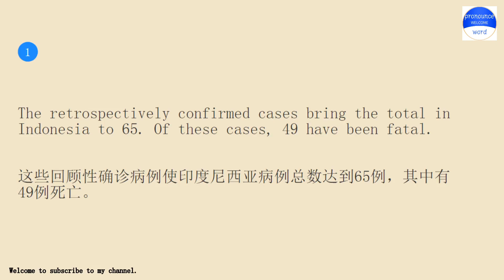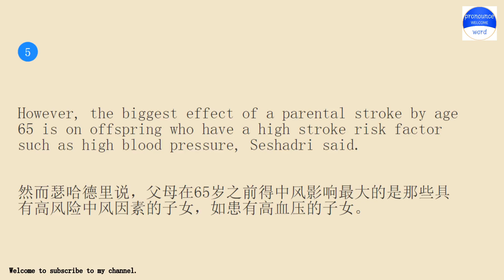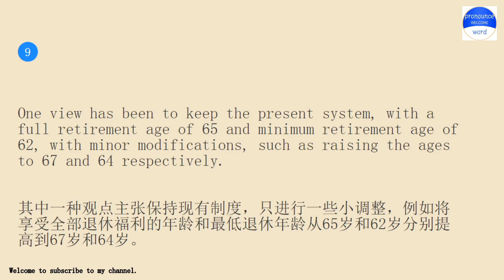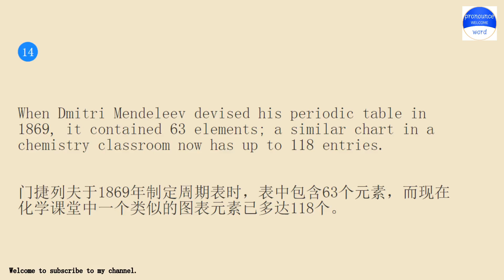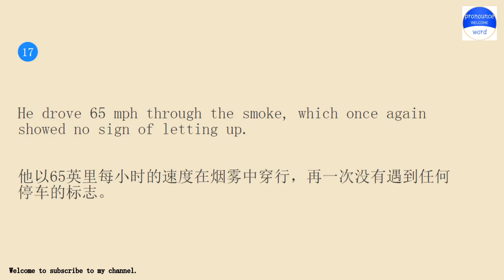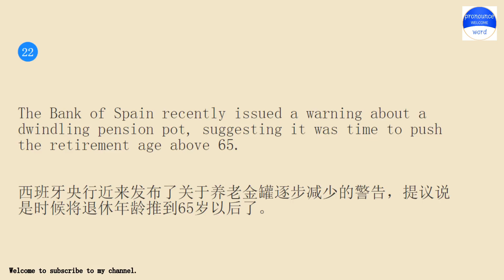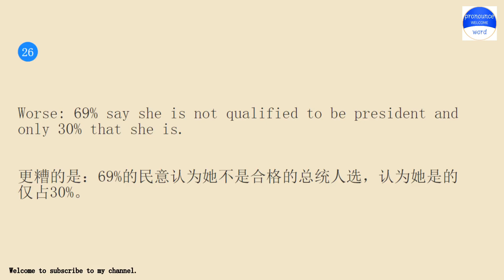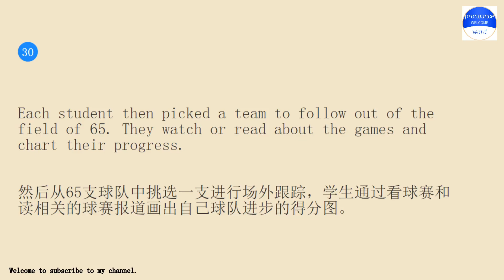Practice pronounce word English conversation with me for 10 minutes every day Lesson 44